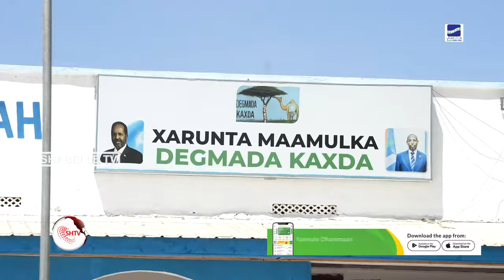Maamulka Gobolka Banaadir oo qeybta 1-aad ee kormeerka degmooyinka iyo deegaanada kusoo.............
Maamulka Gobolka Banaadir oo qeybta 1-aad ee kormeerka degmooyinka iyo deegaanada kusoo gabagabeyay deegaanka Garasbaaley.